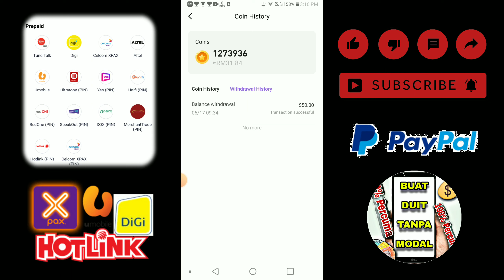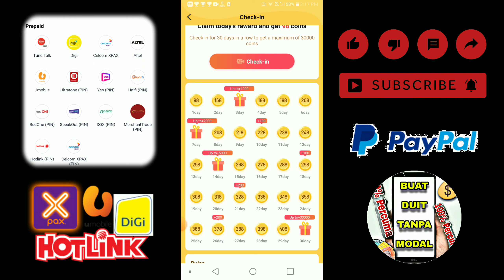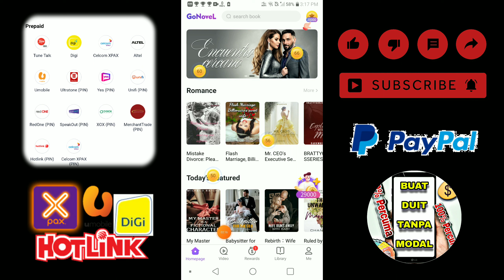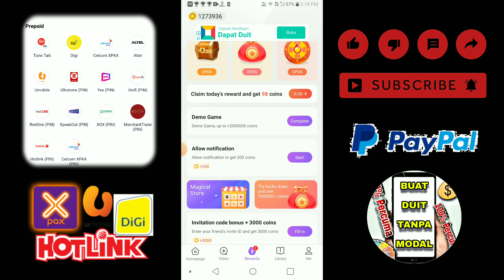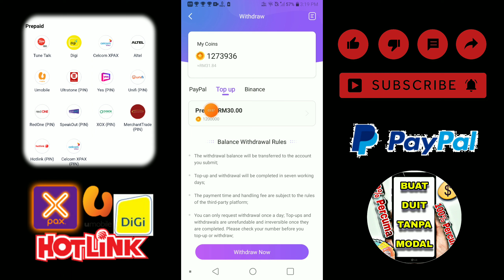Wajib cuba !! cara dapat Top up Free RM30 dengan aplikasi ( 2023 )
Cara mendapatkan topup percuma RM30 pakai aplikasi di tahun 2023. Cara dapat topup percuma. Topup free maxis, topup free celcom, topup free digi, topup free umobile dll.

Cara dapat topup RM30

2 ) daftar akaun baru

3 ) buat tugasan task baca novel

4 ) tebus topup percuma RM30

✅ Tonton video yang lain topup dan duit percuma